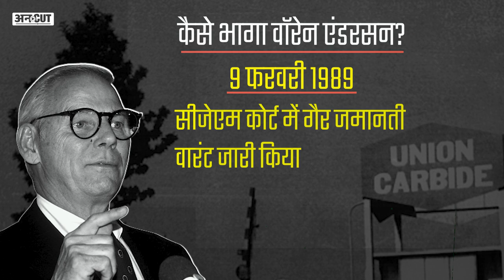Bhopal Gas Tragedy : Rajiv Gandhi की वजह से भागा था Waren Anderson, क्या किया था CM Arjun Singh ने?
मध्य प्रदेश के भोपाल में 2-3 दिसम्बर 1984 यानी आज से 37 साल पहले दर्दनाक हादसा हुआ था. इतिहास में जिसे भोपाल गैस कांड, भोपाल गैस त्रासदी का नाम दिया गया है. अगर आज भी याद करे तो आंखे नम हो जाती हैं. रिपोर्ट के अनुसार कांग्रेस के एक बड़े नेता ने वॉरेन को भारत से भागने में मदद कि थी..कौन था वो..वीडियो में देखे..